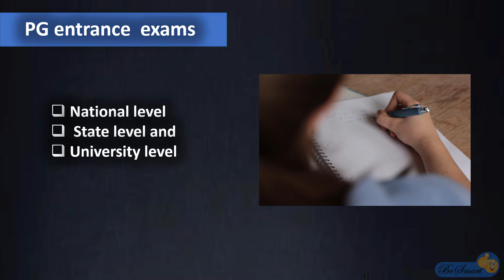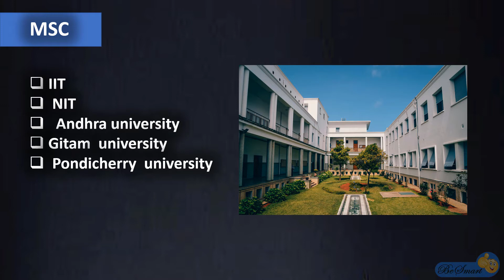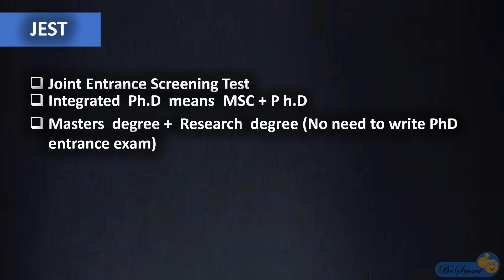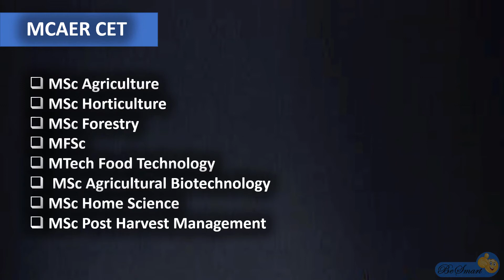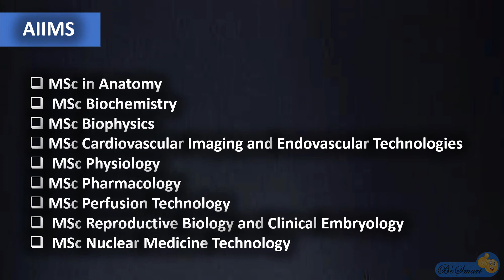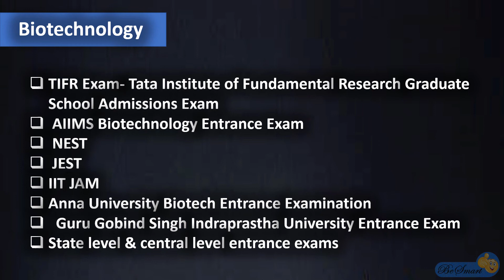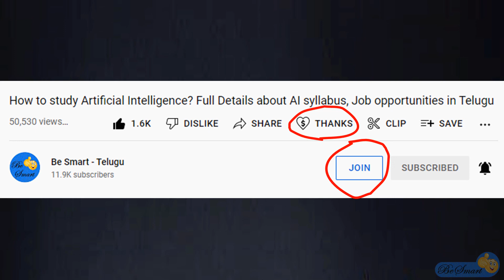MSc Entrance Exams |How to join MSc in IIT | PCU | AU | List of MSC Entrance Exams | PG Entrance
How to join in PG/MSC | Exams to write after BSc | MSC Entrance Exams list | IIT JAM | JNUEE | AU  | MSC Subjects